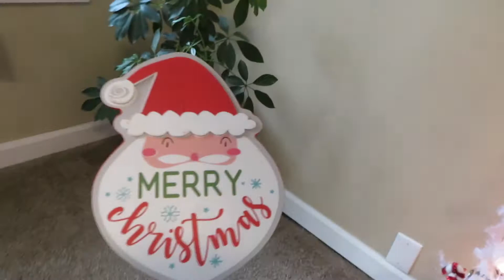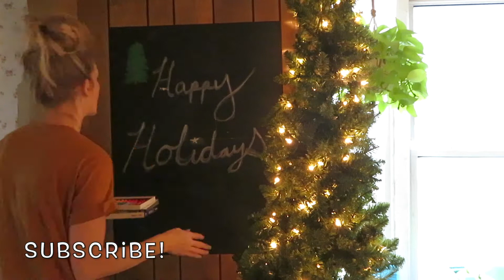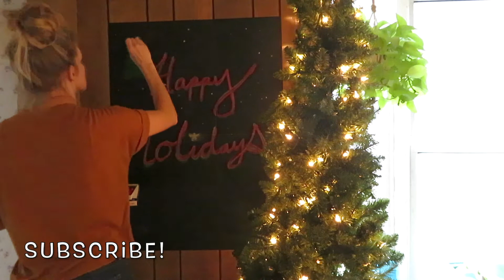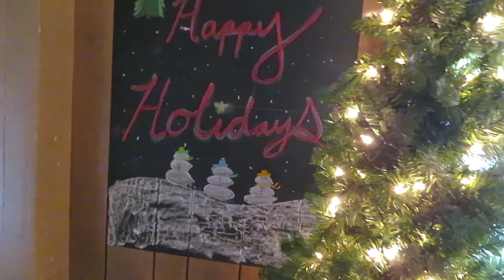CLEAN + DECORATE WITH ME!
Hey everyone! I’m so excited for today’s video. I decorate for Christmas just alittle! I wanted to make it cozy yet simple! We love to decorate this time of year and sit in the dark with the Christmas lights on and watch movies/drink hot cocoa. Don’t forget to hit that thumbs up button and share!

-much love💚 Tamera

**camera used